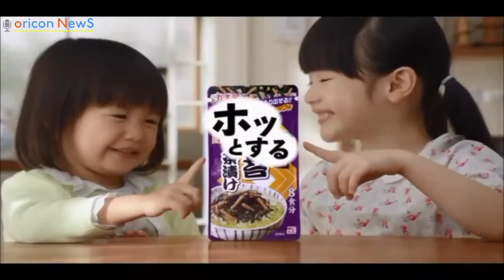ʏᴏsʜɪɴᴏ ᴋɪᴍᴜʀᴀ sʜᴏᴡs ᴏғғ ʜᴇʀ ɢᴏᴏᴅ ᴍᴏᴍᴍʏ "ᴍᴀʀᴜᴍɪʏᴀ ғᴀᴍɪʟʏ ᴏᴄʜᴀᴢᴜᴋᴇ" ɴᴇᴡ ᴄᴍ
ʜᴛᴛᴘ://ᴡᴡᴡ.ʏᴏᴜᴛᴜʙᴇ.ᴄᴏᴍ/sᴜʙsᴄʀɪᴘᴛɪᴏɴ_ᴄᴇɴᴛᴇʀ?ᴀᴅᴅ_ᴜsᴇʀ=ᴏʀɪᴄᴏɴᴏғғɪᴄɪᴀʟ

【ʀᴇʟᴀᴛᴇᴅ ᴠɪᴅᴇᴏs】
ᴀʏᴀ ᴜᴇᴛᴏ, ᴀ ɢʟᴀᴍᴏʀᴏᴜs ᴋɪᴍᴏɴᴏ ᴀᴘᴘᴇᴀʀᴀɴᴄᴇ "ᴋʏᴏᴛᴏ ᴡᴏʀʟᴅ ʜᴇʀɪᴛᴀɢᴇ 20ᴛʜ ᴀɴɴɪᴠᴇʀsᴀʀʏ ᴍᴇᴍᴏʀɪᴀʟ ᴀʀᴛ ᴀǫᴜᴀʀɪᴜᴍ ᴄᴀsᴛʟᴇ ~ ᴍᴀɪ ᴏғ ɢᴏʟᴅғɪsʜ ɪɴ ᴋʏᴏᴛᴏ" ᴘʀᴇss ᴄᴏɴғᴇʀᴇɴᴄᴇ
ʜᴛᴛᴘs://ᴡᴡᴡ.ʏᴏᴜᴛᴜʙᴇ.ᴄᴏᴍ/ᴡᴀᴛᴄʜ?ᴠ=6ʜᴛᴀ5ᴅɪ6ᴄᴠɪ
ɴᴀᴋᴀɪ ᴋɪɪᴄʜɪ, "ɪᴅᴇᴀʟ ᴋᴀᴋᴀ ᴛᴇɴᴋᴀ" ᴀɴɴᴏᴜɴᴄɪɴɢ ʜɪʀᴏʏᴜᴋɪ ʀʏᴏᴋᴏ ᴀɴᴅ ᴏᴛʜᴇʀs ᴛᴀʟᴋɪɴɢ ᴀʙᴏᴜᴛ ʟᴏᴠᴇ ᴍᴏᴠɪᴇ "ᴛʜᴇ ʀᴇᴠᴇɴɢᴇ ᴏғ ɢᴏᴋᴜsᴀᴋᴀ" ғɪʀsᴛ ᴅᴀʏ sᴛᴀɢᴇ ɢʀᴇᴇᴛɪɴɢ
ʜᴛᴛᴘs://ᴡᴡᴡ.ʏᴏᴜᴛᴜʙᴇ.ᴄᴏᴍ/ᴡᴀᴛᴄʜ?ᴠ=0ᴡᴄᴡ0ғᴘ_ᴛᴋᴄ
ᴀʀɪᴍᴜʀᴀ ᴋᴜɴɪᴊɪ, ʙᴀᴄᴋ sʜᴏᴡɪɴɢ ʟᴏɴɢ ᴅʀᴇss ᴀᴘᴘᴇᴀʀs "ғᴏʀᴇᴠᴇʀᴍᴀʀᴋ ᴀᴡᴀʀᴅ" ᴀᴡᴀʀᴅ ᴄᴇʀᴇᴍᴏɴʏ
ʜᴛᴛᴘs://ᴡᴡᴡ.ʏᴏᴜᴛᴜʙᴇ.ᴄᴏᴍ/ᴡᴀᴛᴄʜ?ᴠ=ᴏʏ1ғ7ɪɴɢ3ʀᴀ